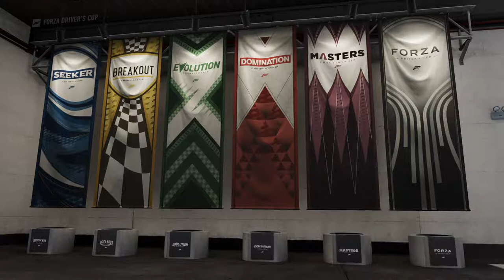Forza Motorsport 7 - Storrymodus #01